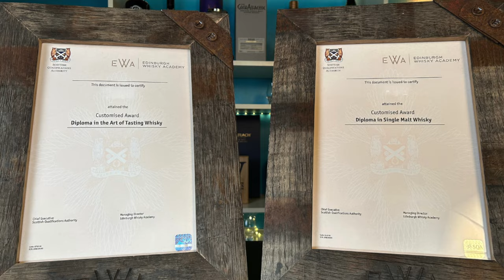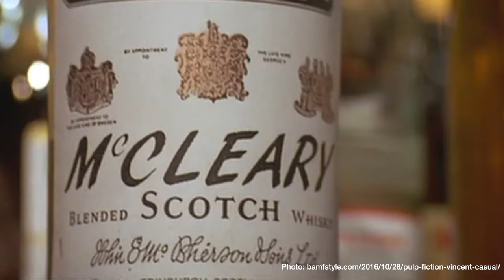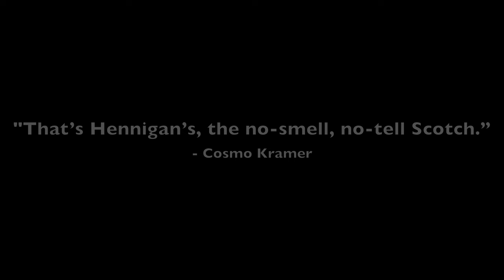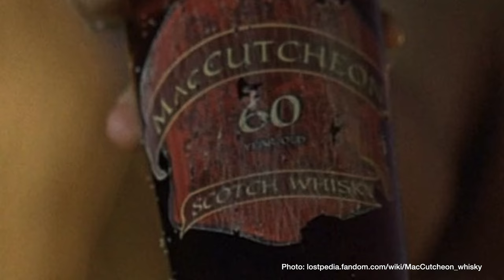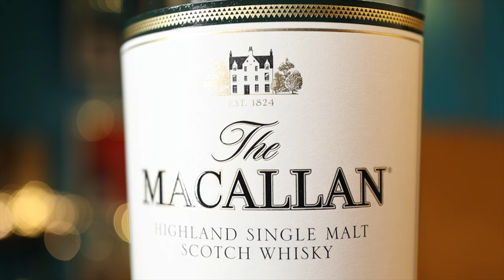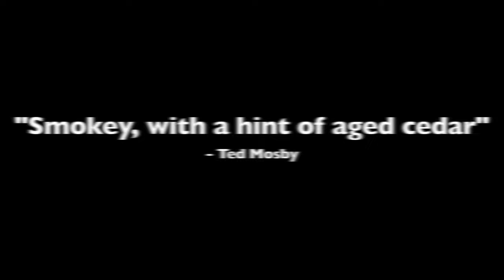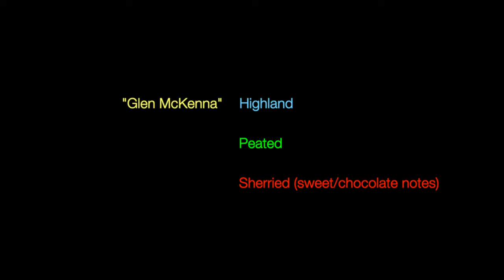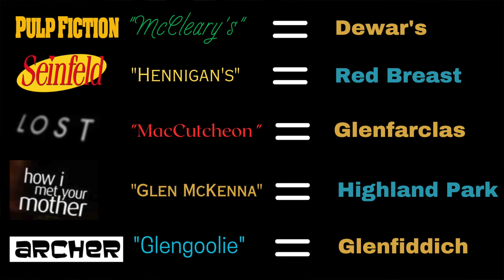5 Fake Movie and TV Whiskies Revealed: Deducing Some On-Screen Brands' Real World Analogs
Have you ever noticed an unfamiliar brand or label of whisky when watching a movie or TV show? Chances are it was made up by the production team to get around clearing the use of the real thing. In this video, we have some fun and look at 5 different examples of notable whiskies that are featured in movies and TV shows, review the clues we get on screen, and then solve the mystery of what real whisky each of these fake whiskies might be standing in for.

Intro - 00:00
Pulp Fiction - 01:07
Seinfeld - 03:49
Lost - 08:11
How I Met Your Mother - 11:58
Archer - 15:08